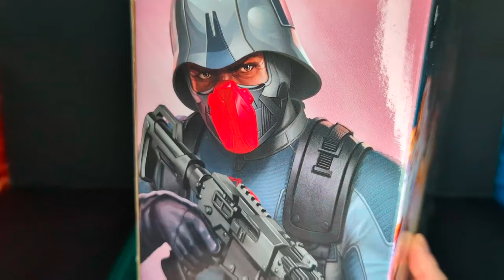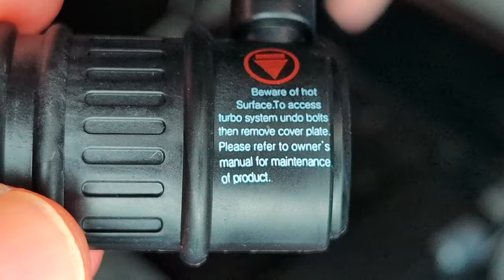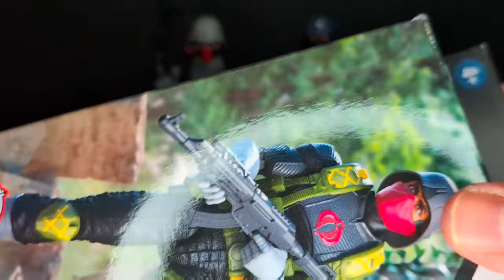Cobra Stinger & Driver | G.I. Joe Classified Series Unboxing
DJC Collectibles is the best store to get GI Joe Classified figures.

YO Joe!